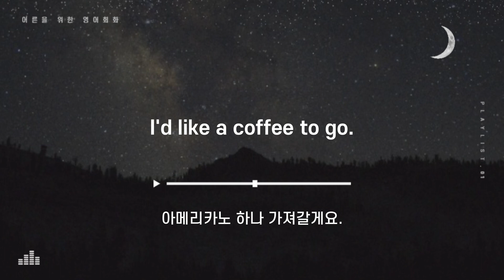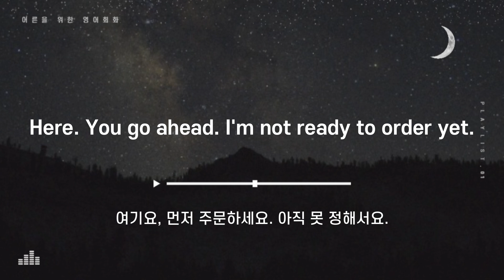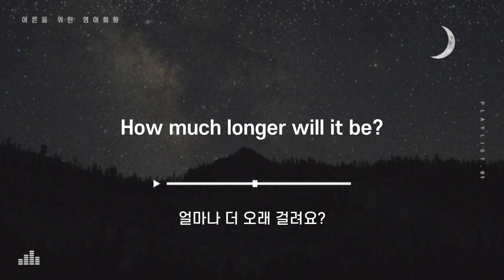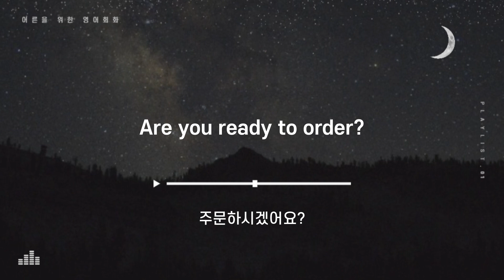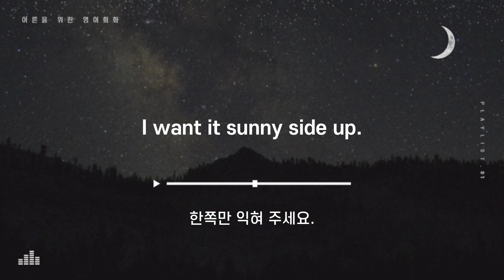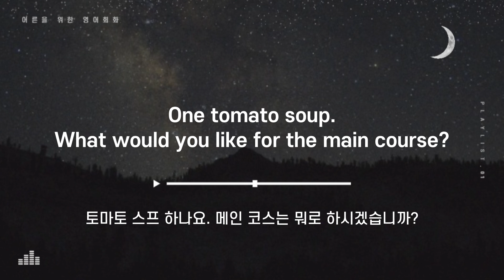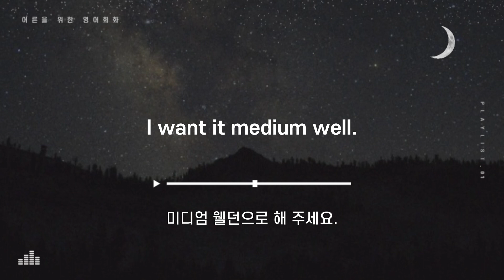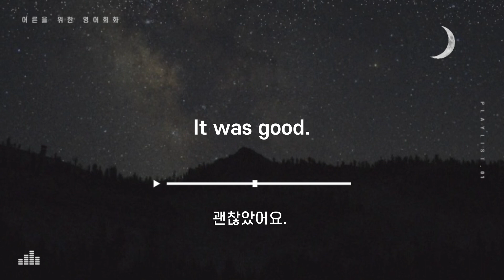[더랩어른을위한영어회화] 하루10분만 투자하세요 영어가 들립니다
운동할 때, 밥 먹을 때, 잘 때 반복해서 틀어놓고
소리내서 따라하면 영어 귀가 트입니다.

한국어 다음 미국식 영어- 영국식 영어 두가지 억양으로 반복됩니다.

두 가지 다른 억양을 듣고 똑같이 따라하는 재미를 느껴 보세요.
어느새 여러분 발음도 원어민에 가까워질 거예요.

여러분 모두 화이팅!